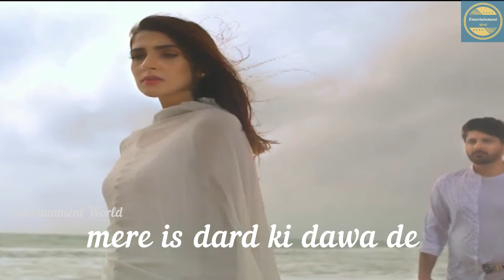Mere Mohsin Drama Ost With Lyrics (Whatsapp Status) | Nabeel Shaukat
Mere Mohsin Drama Ost With Lyrics | Nabeel Shaukat
Mere Mohsin Drama Ost || Official By Palak Muchhal & Nabeel Shaukat
Mere Mohsin Upcoming GeoTv Drama Ost Lyrics
Mere Mohsin Ost ( WhatsApp Status ) Nabeel Shaukat - Its Lyrics Channel